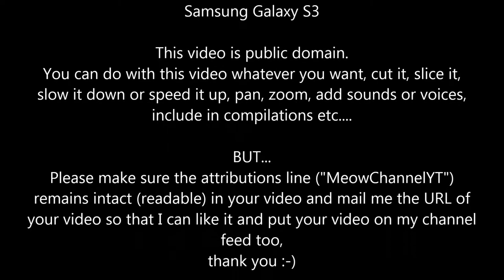Funny Cats Kittens MeowChannelYT 20130512020702 Barbie on Plant YT